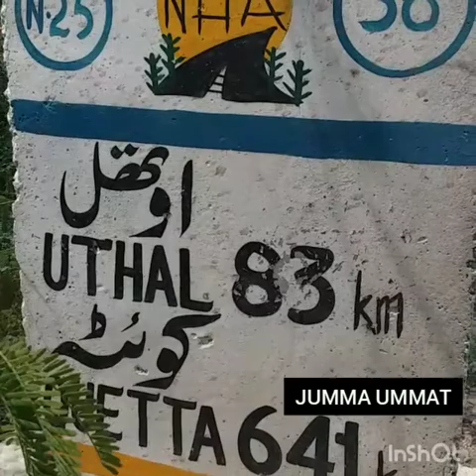A BEACH OF SEA GADDANI BALOCHISTAN !